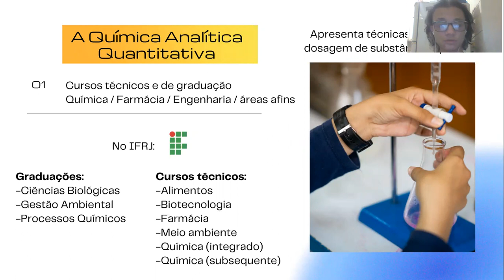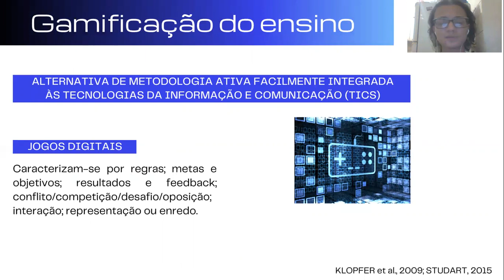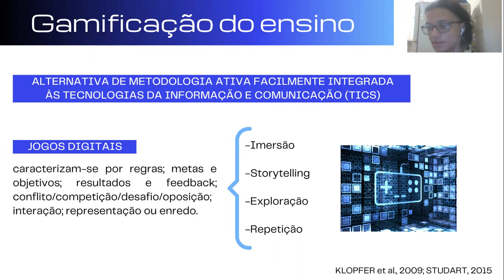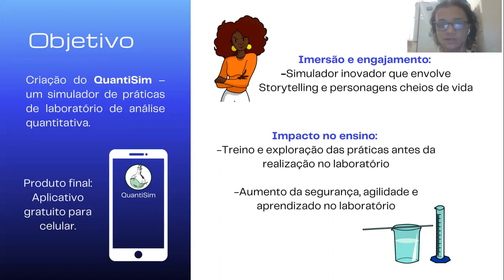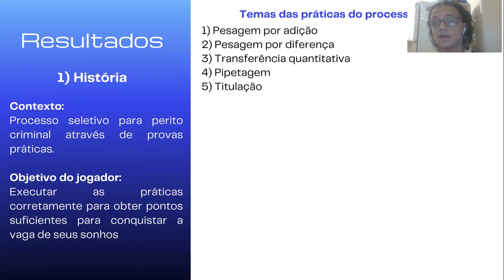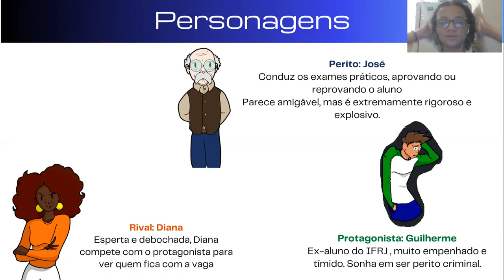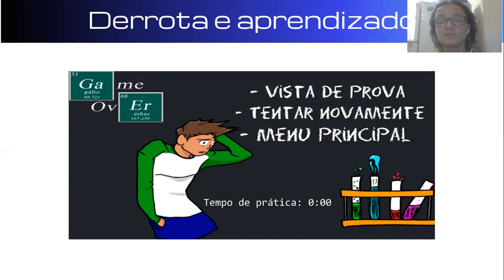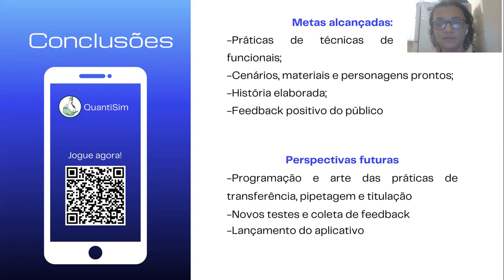FBJC 22: QuantiSim - O Laboratório Virtual de Análise Quantitativa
QuantiSim é um jogo simulador inovador de práticas de laboratório de química analítica quantitativa para aplicação no ensino, que conta com história e personagens cheios de vida. Com este aplicativo, espera-se dar mais confiança e conferir maior aprendizado aos estudantes quando estes forem executar as técnicas no laboratório através de um caminho lúdico. Até o momento foram desenvolvidas técnicas de pesagem no jogo, que já se encontra disponível para testes!